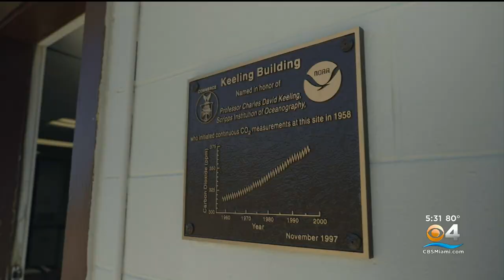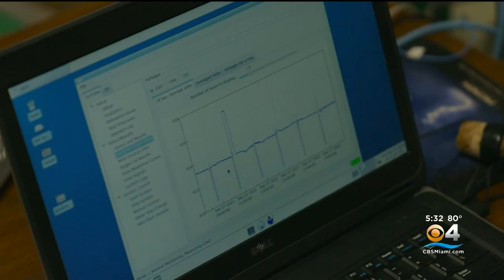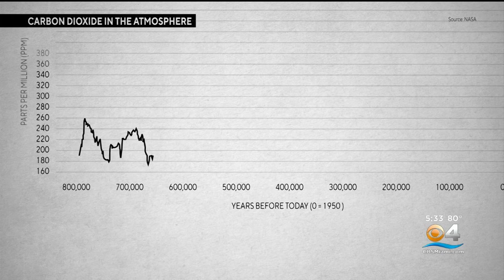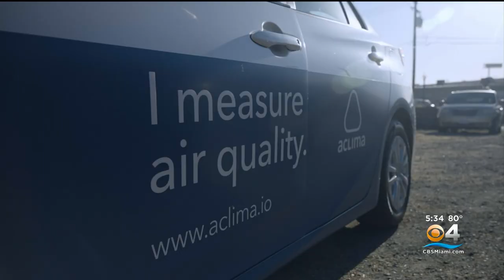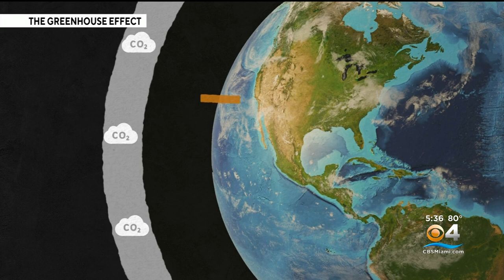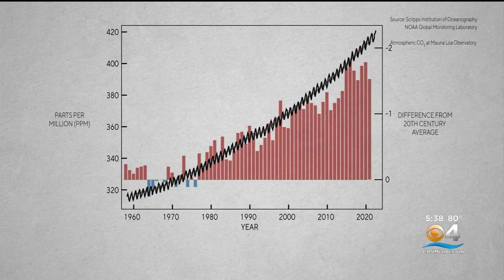The Invisible Problem: Understanding How Carbon Is Warming The Earth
The destructiveness of extreme weather is one of the biggest stories of our time. When it comes to fire, drought and floods, we spend a lot of time showing you the effects of climate change. But it's also important to talk about the causes.

That is why CBS is making it a priority to report on climate change with "On the Dot" with David Schechter. In this ongoing reporting project, we will take you on a journey to discover how humans are changing the Earth and how the Earth is changing us.